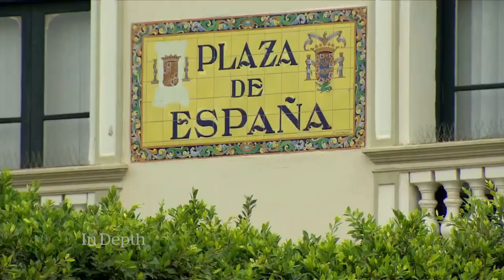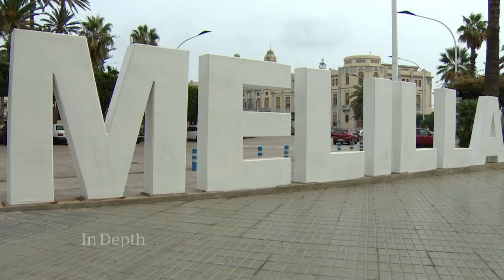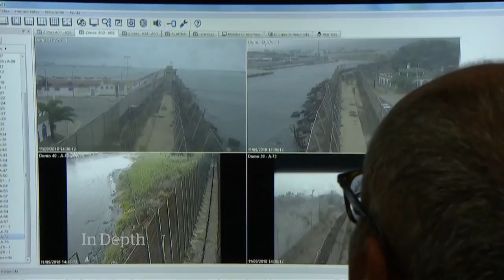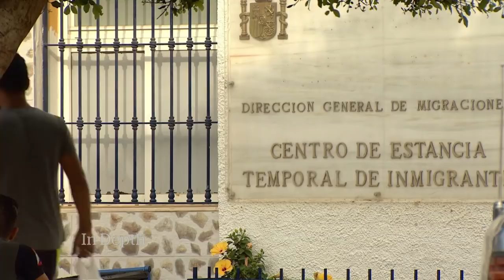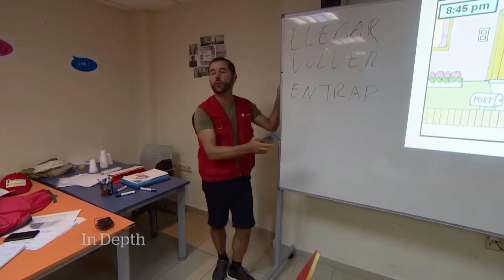Migrants see a path the Europe through Melilla, Spain | Dispatch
The CBC's Nahlah Ayed travels to the Morocco-Spain border, a flashpoint for migrants looking for a safe bridge into Europe. However, to get there, they first have to smuggle themselves across a heavily barricaded border. Nahlah joins a Spanish patrol which is monitoring the new route migrants are increasingly choosing since the new Italian government closed access to its ports — a route that has seen a number of violent confrontations in recent weeks.